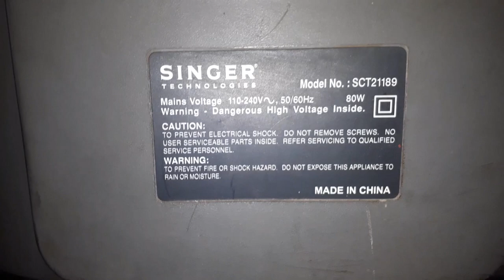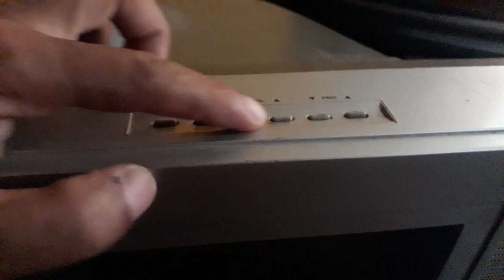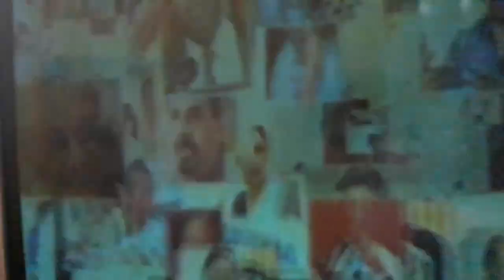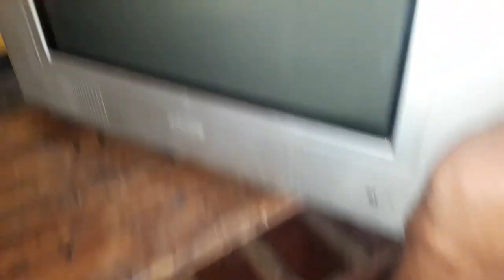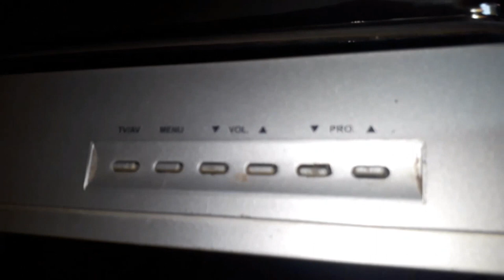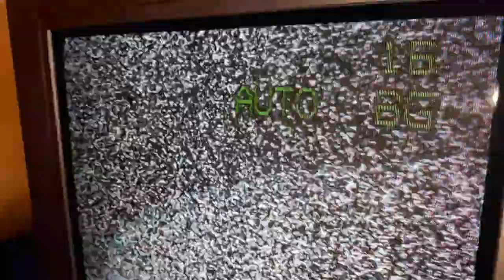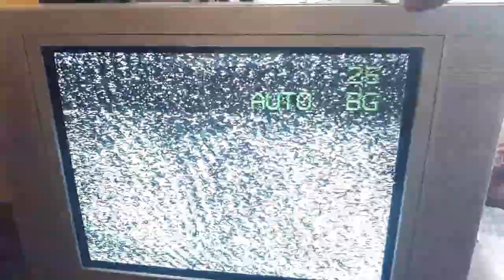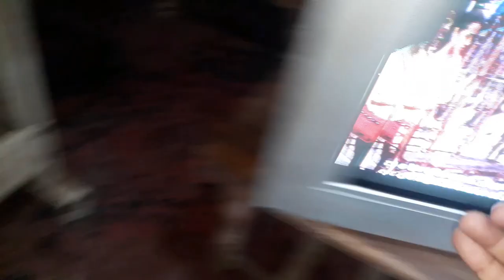how to Repair a TV dim picture problem? (sinhala )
how to Repair CRT TV Low Brightness Problem